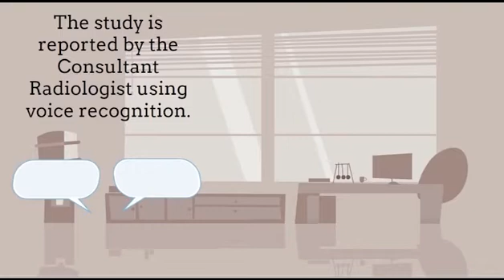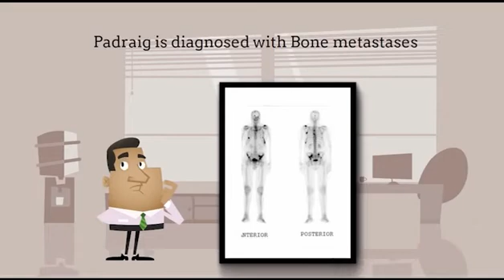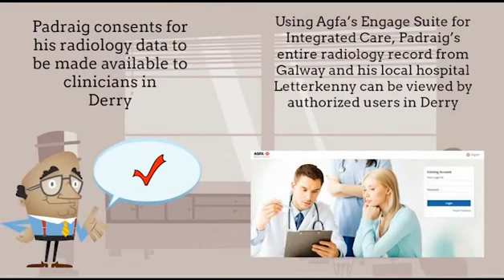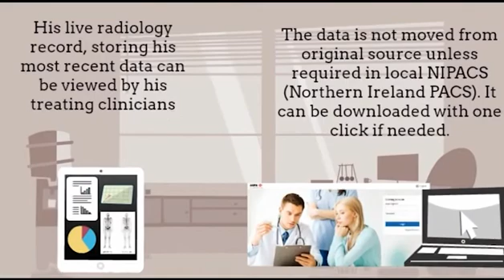Electronic Radiology Record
A case study which highlights the benefits of an Electronic Radiology Record.